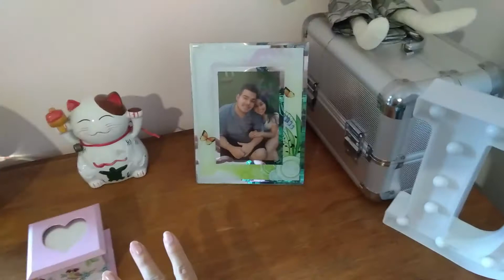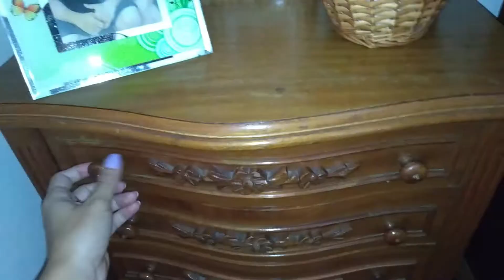NÃO AGUENTO MAIS BAGUNÇA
Um vlog bem descontraído e de organização com a minha bagunça do dia a dia, espero muito que gostem!